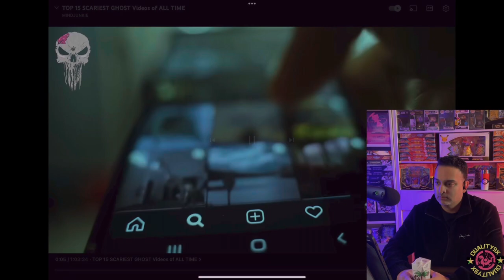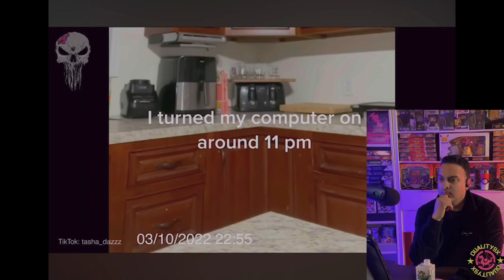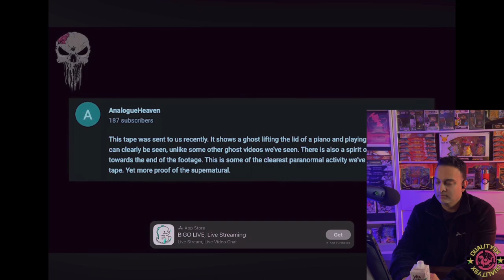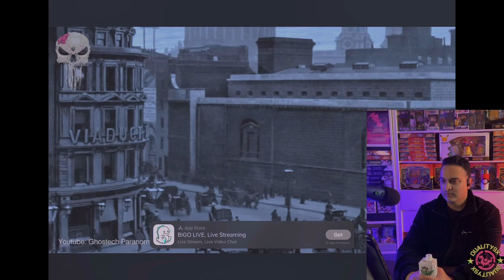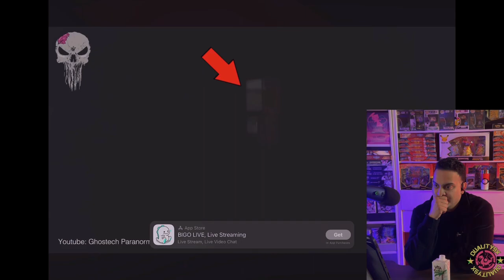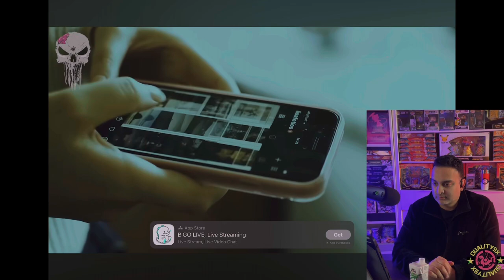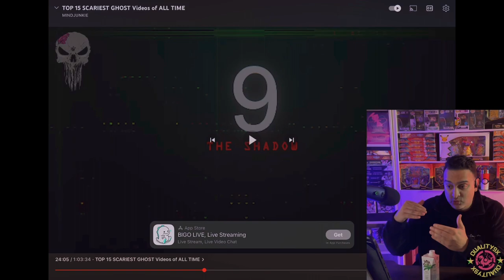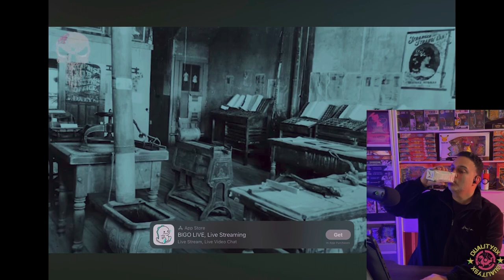SCARY and CREEPY Videos that will Make You Question EVERYTHING! Episode 21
Sheeraz :)

Don't forget to Subscribe, Like, Comment and send me an email with your mailing address so that we can send you a Free Duality9x sticker for supporting our channel and helping us grow our community!